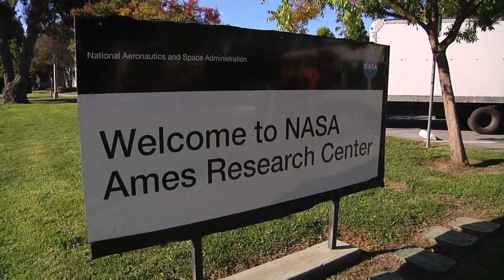NASA Ames Welcomes Diverse Student Group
NASA's Ames Research Center and the Society for Advancement of Chicanos and Native Americans in Science (SACNAS) brought together a national network of talented students to give them a one-time opportunity to tour one of our country's leading, world-class research centers.  The students were able to interact with scientists and research professionals to encourage their interest in math and science.